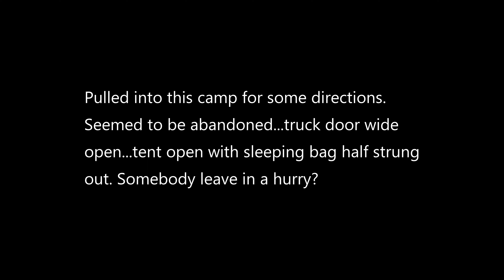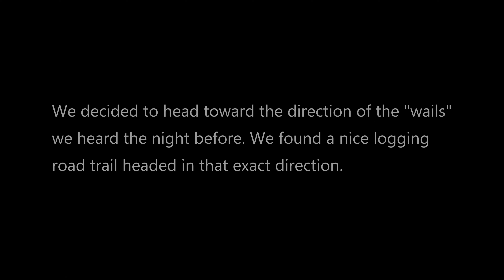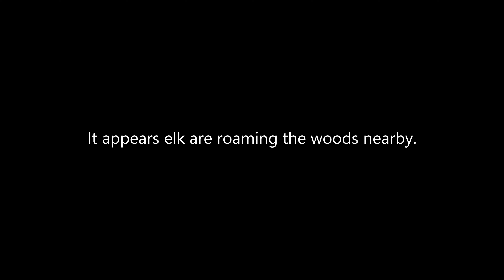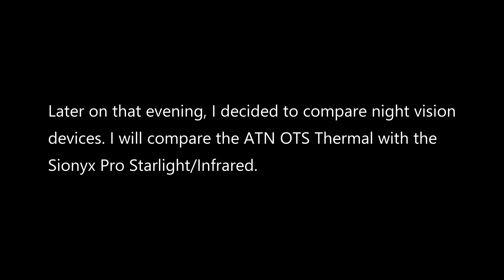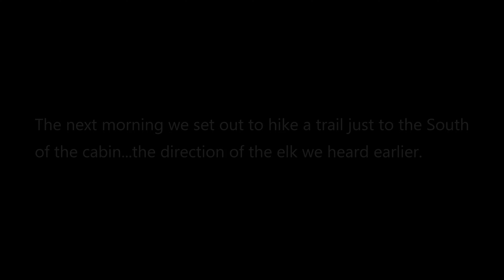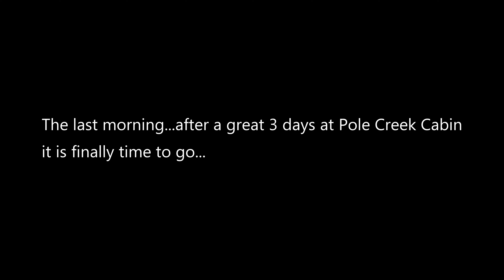Sounds in the Big Horns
Sounds recorded in the Big Horn Mountains of Wyoming

ChipGrace Adventures 2023